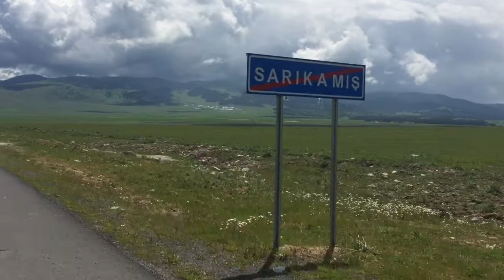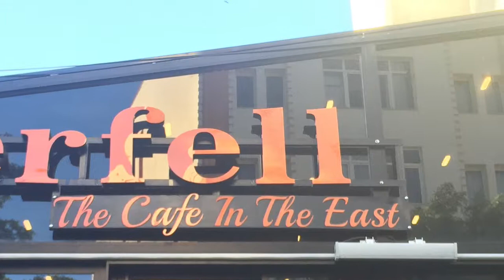Part 92 - We arrive in Kars - World Cycle Tour - 2018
Sunday 10th June.

Today we arrived in Kars.

We left our ski resort campsite and cycled to Kars. This will be the last major town we visit in Turkey. We are staying in a nice hotel in the town and have enjoyed our last dinner in a Turkish restaurant.
We have about one and a half days cycling left in Turkey. Tomorrow we will continue and camp near the border of Georgia.